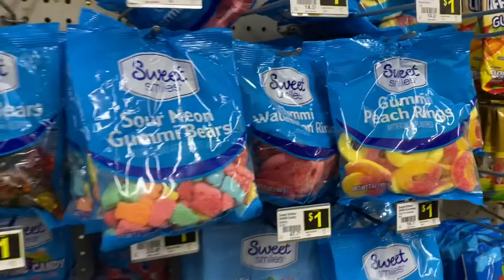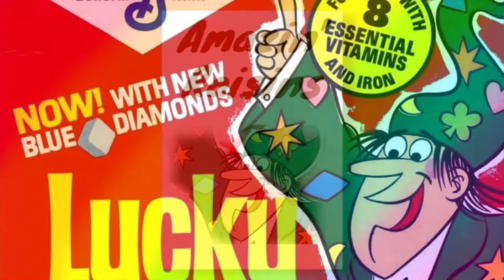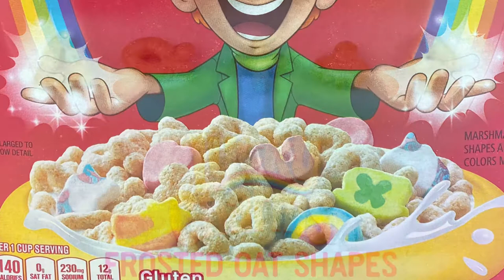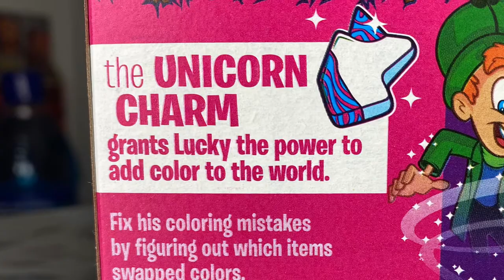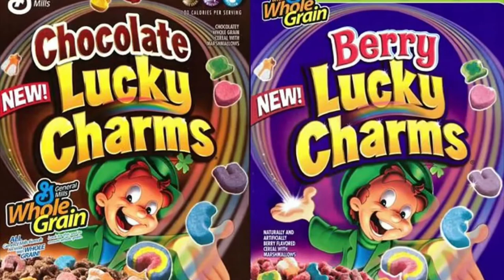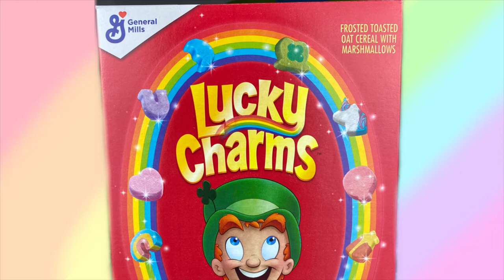History of Lucky Charms | Documentary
This is a quick history/documentary on the popular cereal Lucky Charms from General Mills.